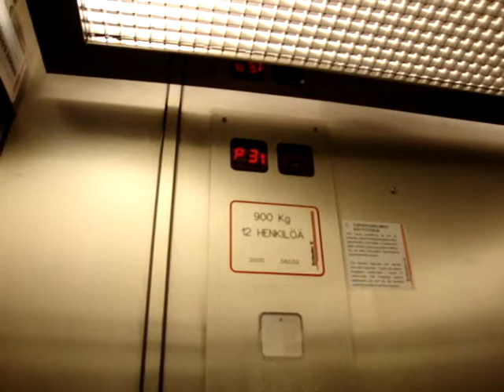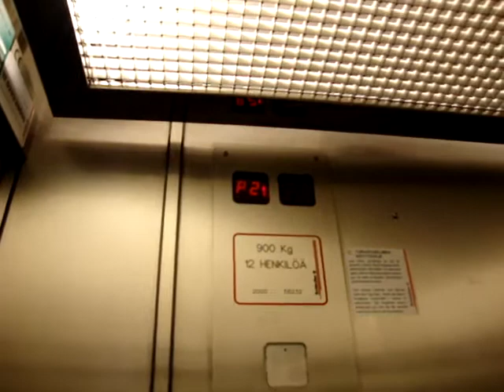Schindler Traction elevator/lift at Anttila Kivikukkaro department store in Turku, Finland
Location: Anttila Kivikukkaro Department Store, Turku, Finland
Brand: Schindler
Type: Traction
Year installed: 2000
Floors served: 10 (PK, K, 1, P2, 2, P3, 3, P4, P5, P6)
Note: Floors PK and K are located on the same level, but PK is probably locked...